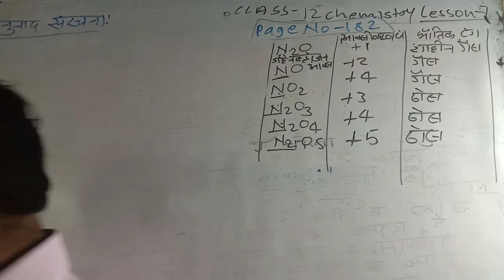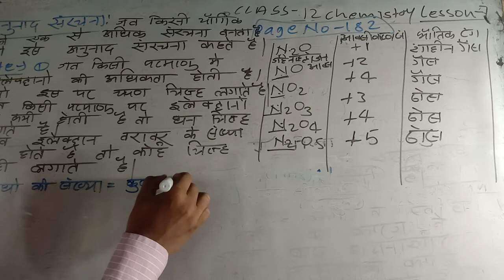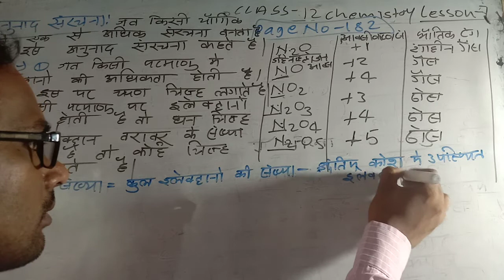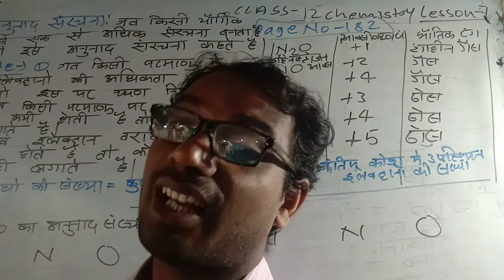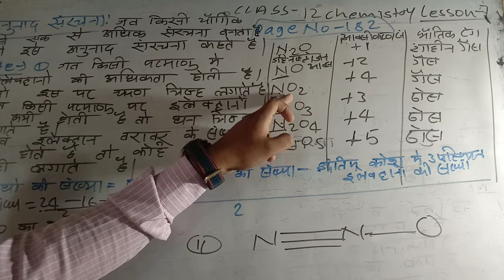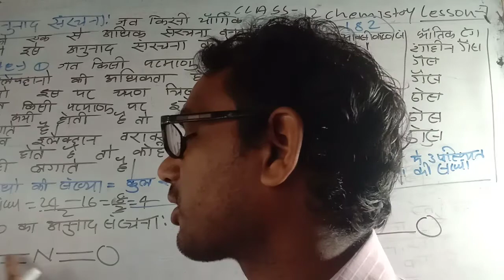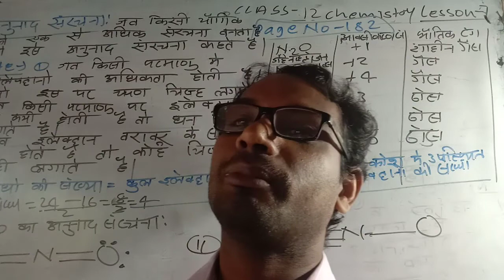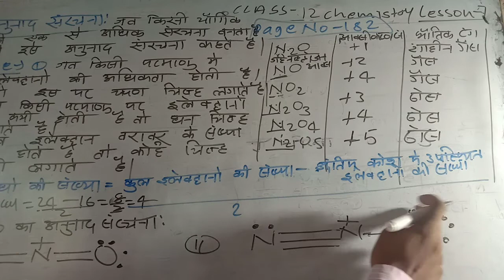class 12 chemistry lesson 7 नाइट्रोजन आक्साइड के अनुनाद संरचना